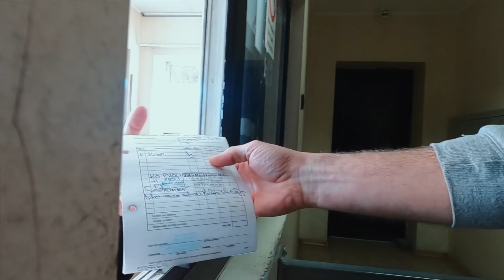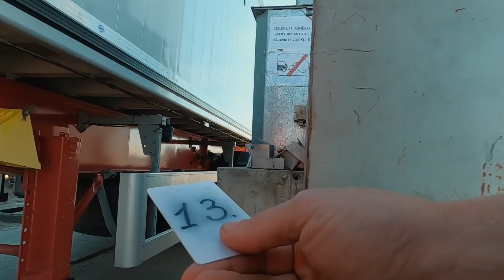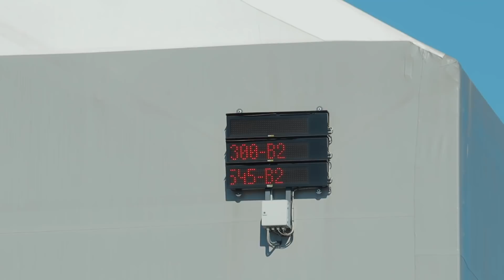#49 Jauks laiciņš, prieks strādāt!